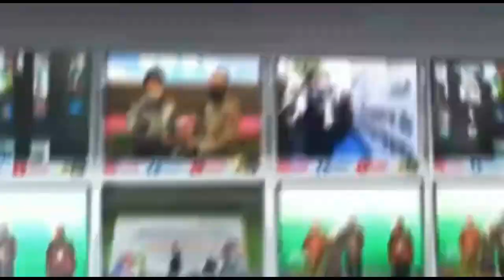Ratusan Atlet Ikuti Lomba Renang Tingkat Pelajar di Palembang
Reporter : Jane